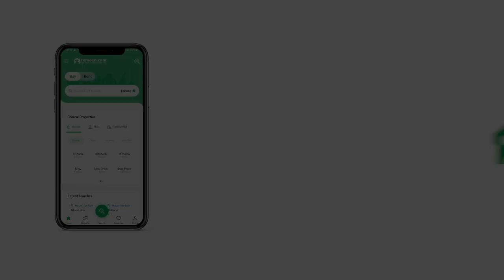110 SQYD FLAT FOR SALE IN BAHRIA TOWN KARACHI